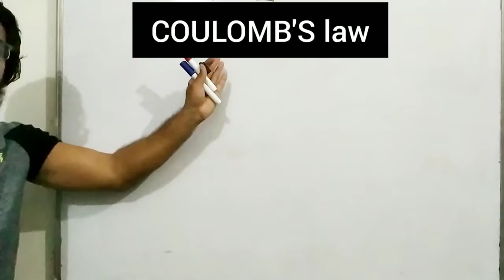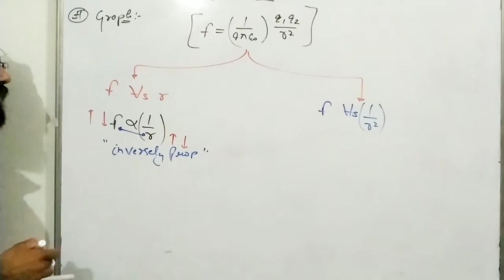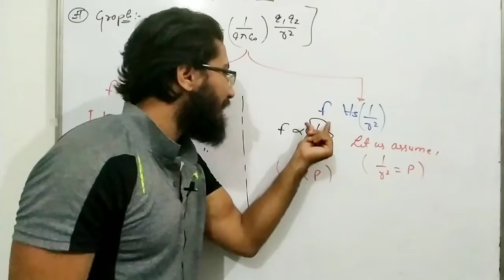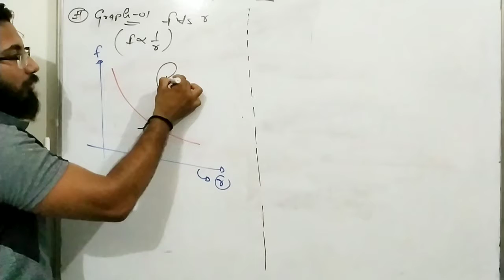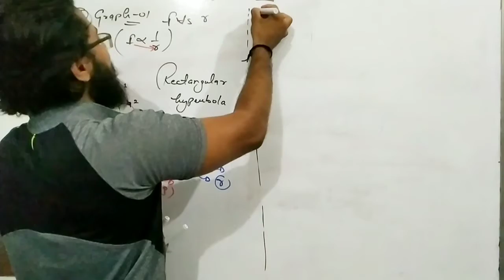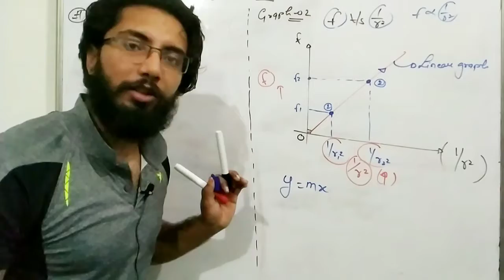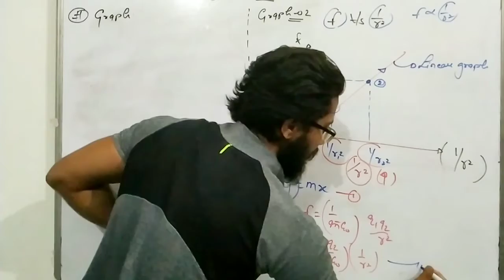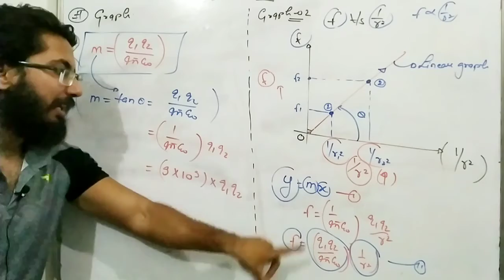Electrostatics | COULOMB'S law | part - 05 | Class - XII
The content of the videos are from class XII physics
( Electrostatics) . The explanation of the topic is very useful for the board students as well as jee, neet, nda.